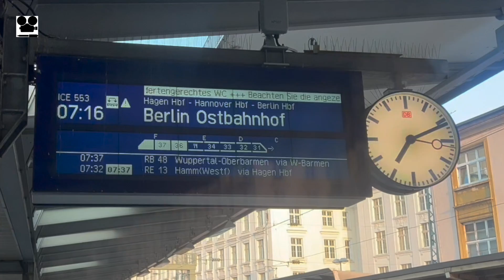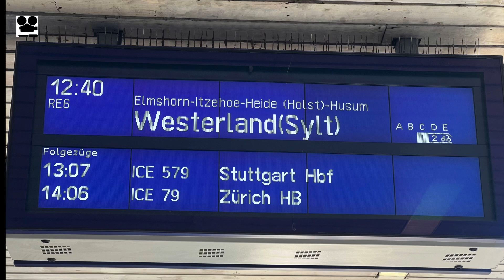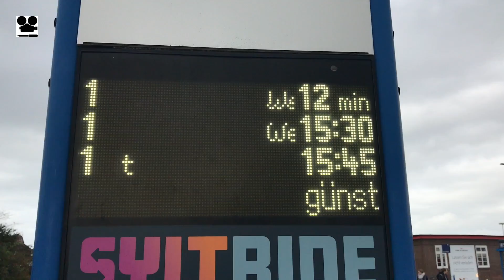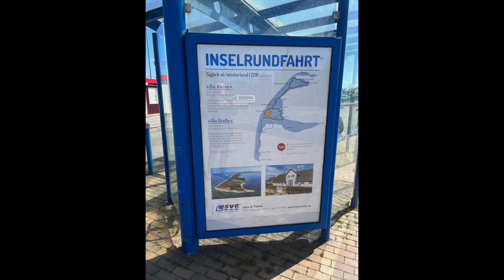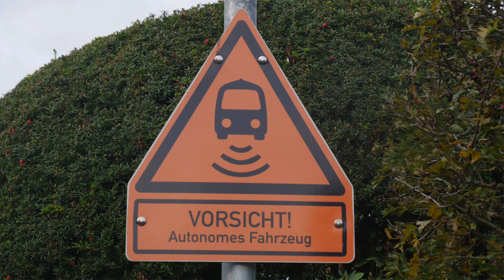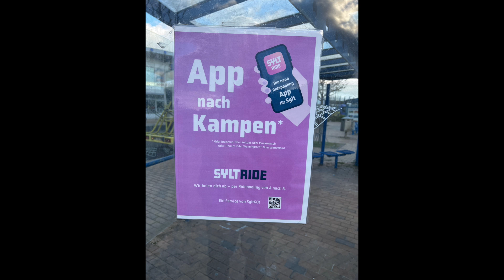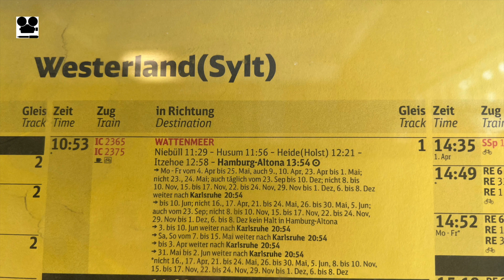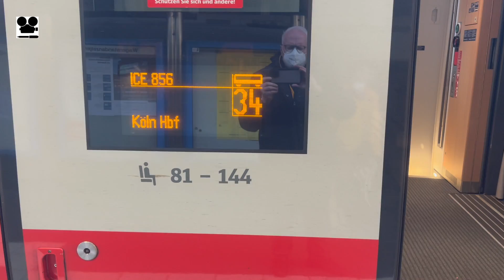Ohne Auto auf Sylt unterwegs - wie geht das?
In diesem Teil meiner Sylt Reihe gehe ich der Frage nach, wie ich auf Sylt ohne Auto zurecht komme. Was erwartet mich?
Bürgermeister Nikolas Häckel und Silke Hasse von der Sylter Verkehrsgessellschaft geben dazu Hinweise.
Es werden noch weitere Videos folgen.

Besonderer Hinweis:
Dies ist eine urheberrechtlich geschützte Produktion.
Die Rechte liegen bei Wilfried Storb
Dieses Video darf in Playlists oder auf der Homepage eingebunden werden. Uploads verletzen das Urheberrecht und sind nicht gestattet.

     -2022-